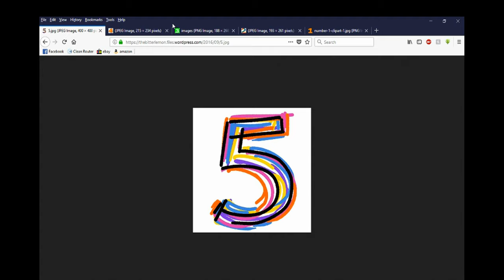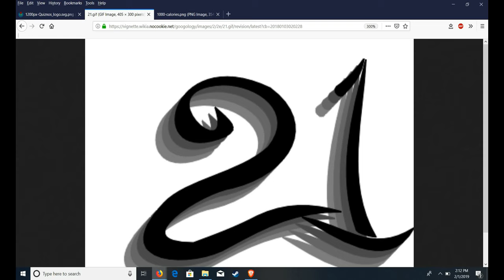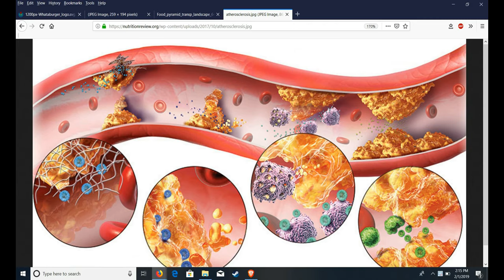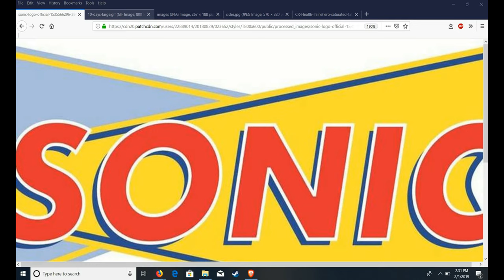5 of the unhealthiest fast food resteraunts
From 1,100 calorie burgers to 6 grams of trans fat. I show you 5 reseraunts you should never eat at regularly.